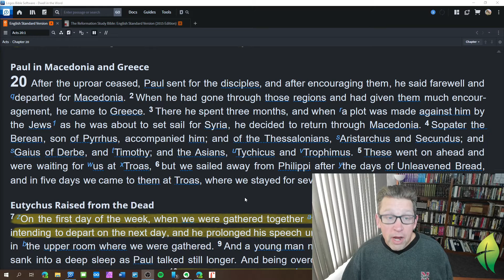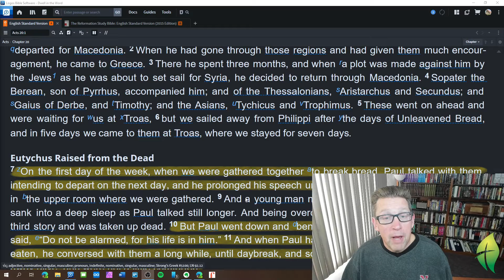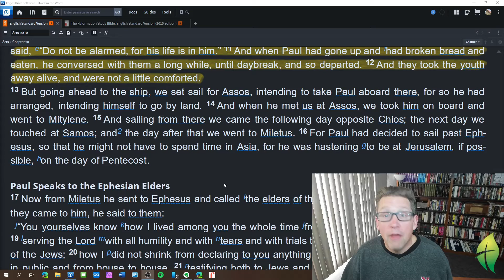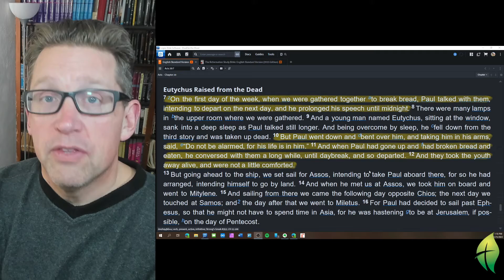Dwell in the Word: Acts 20:1-16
The passage for today's Dwell in the Word is Acts 20:1-16.